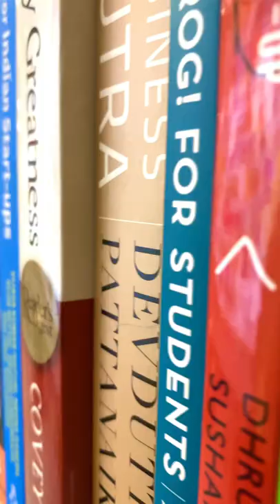Cinematic Video | Coffee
I thought let’s start our journey with a cup of coffee☕️